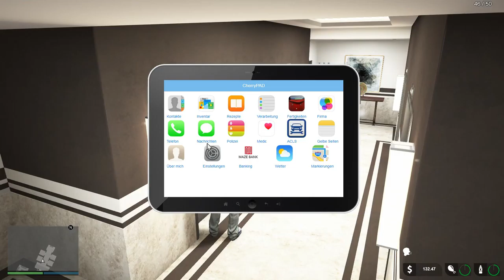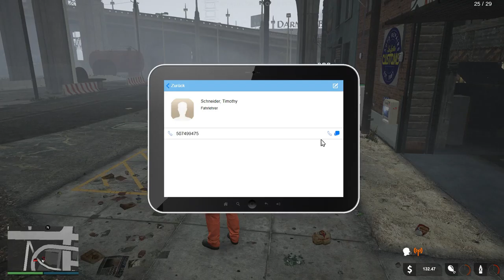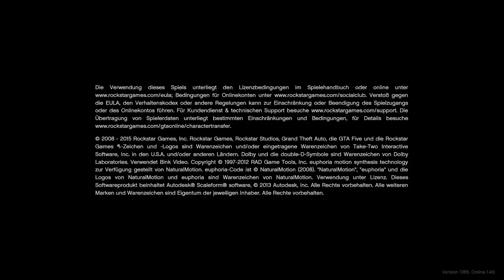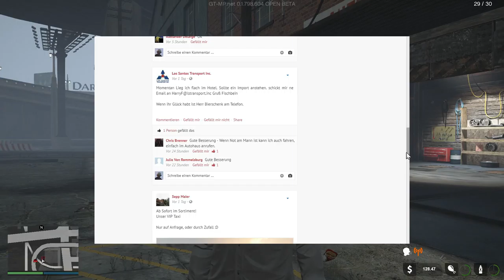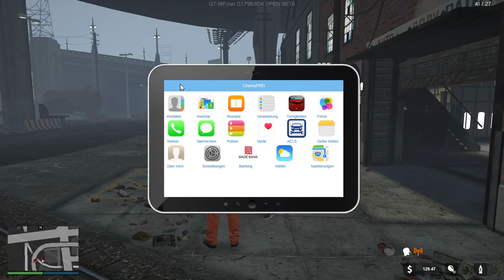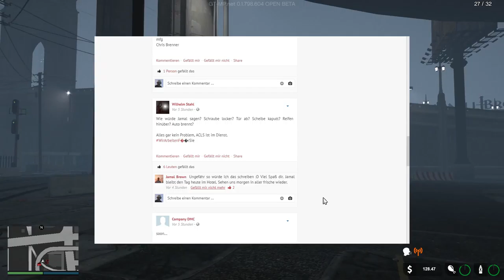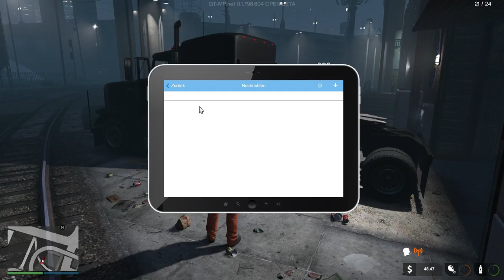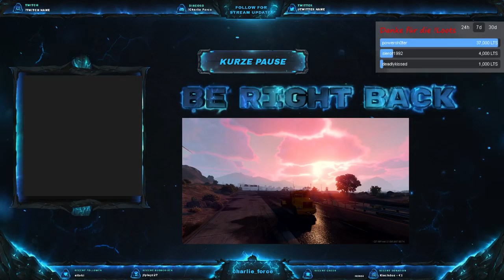14 06 2018 cherry